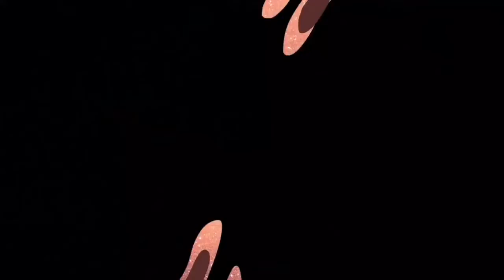MIXING ALL MY FOUNDATIONS | MAKEUPSLICE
JUST FOR SHITS & GIGS.

NO COPY RIGHTS OWNED FOR THIS MUSIC.